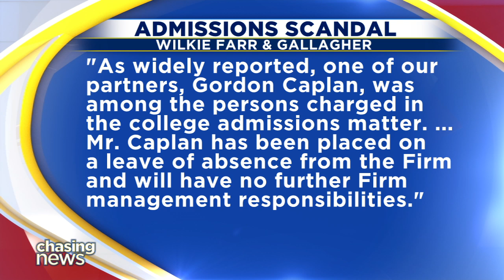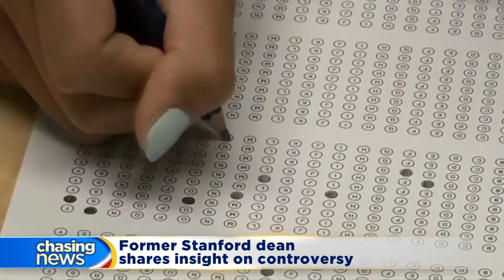Should students be held liable if parents paid for their admission